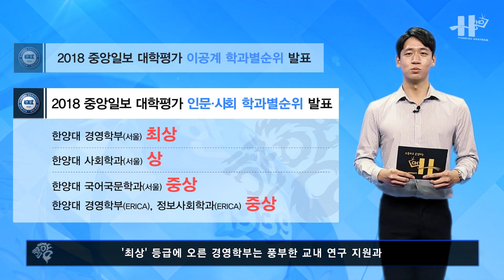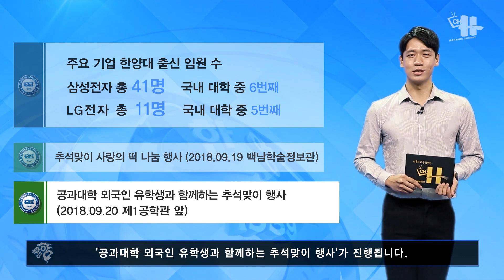[한양대학교 채널H] 한양주간톡톡 9월 3주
안녕하세요. 채널H 김도일입니다.
우리대학과 관련된 한 주간의 소식과 다가오는 한양의 행사 정보를 미리 알려드리는 한양주간톡톡 지금 시작합니다.

■ 한양 뉴스 브리핑
[1] 2018 중앙일보 대학평가 이공계 학과별순위

[2] 2018 중앙일보 대학평가 인문계 학과별 순위

[3] 2019학년도 한양대 수시모집 평균 경쟁률 27.82대 1

[4] 청와대 신임 교육비서관에 이광호 동문(국문학과)

[5] 삼성전자 한양대출신 임원 수 총 41명으로 주요 대학 중 6번째, LG전자 임원 수 총 11명으로 주요 대학 중 5번째

■ 행사 정보 안내
[1] 추석맞이 사랑의 떡 나눔 행사 (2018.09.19 백남학술정보관)

[2] 공과대학 외국인 유학생과 함께하는 추석맞이 행사 (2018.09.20 제1공학관)